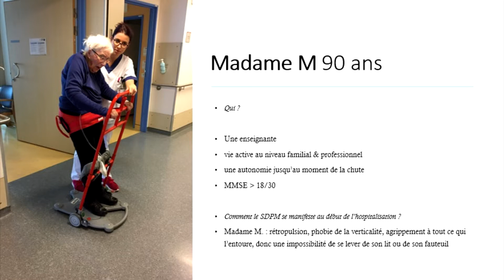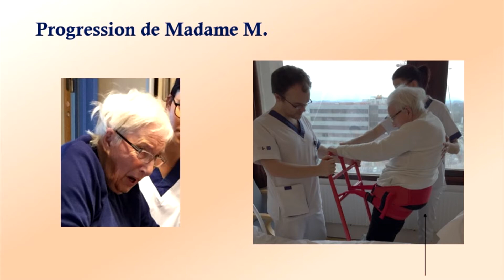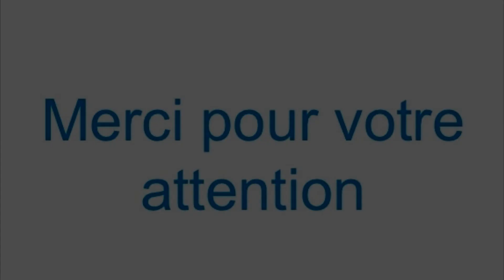Le SDPM: Illustration de l'évolution clinique de Madame M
La question :
"Une intervention psychomotrice, via l’approche psychocorporelle, peut-elle diminuer l’anxiété présente chez les personnes âgées souffrant du SDPM?"

L’hypothèse :
Des séances de psychomotricité, dont l’objectif est une réorganisation psychomotrice satisfaisante, pourraient diminuer l’anxiété chez les personnes âgées souffrant d’un SDPM.

Population : population mixte de + de 75 ans, présentant un SDPM, possédant un MMSE  supérieur à 18/30, ayant signé de formulaire de consentement

Cadre : service de gériatrie de l’Hôpital Erasme, de janvier à fin avril 2019
Séances journalières en chambre de ~ 30’, le matin avant la kiné

20 séances pour Madame M.